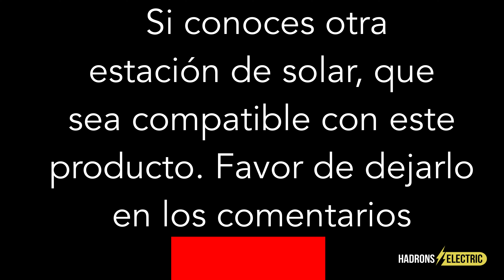bakon LF007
Compatible con bakon 950d
Youyue 305
Sunshine SS-927D